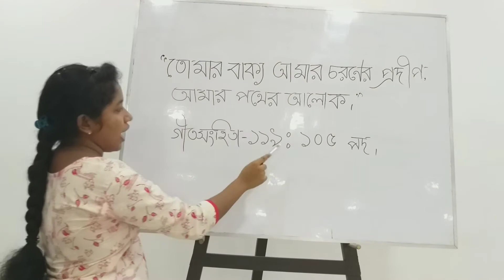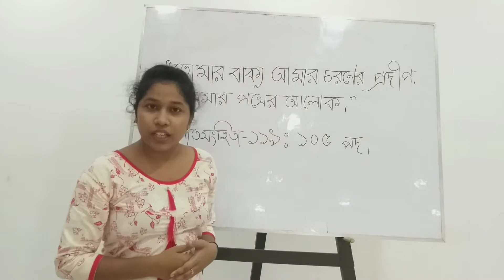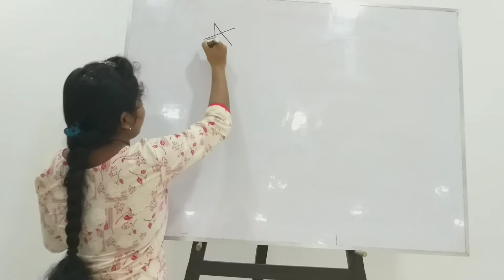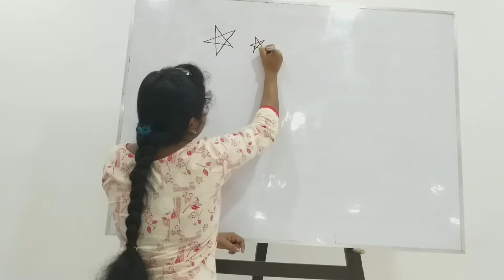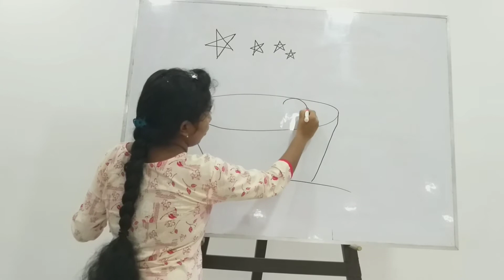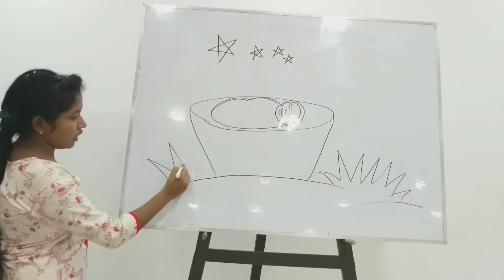SAC Children Fellowship primary 4.7.2020